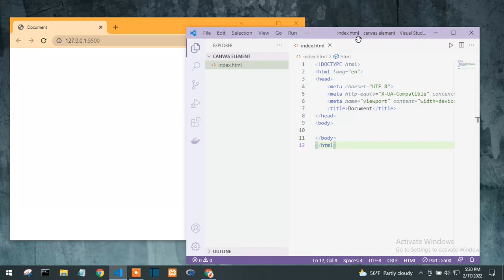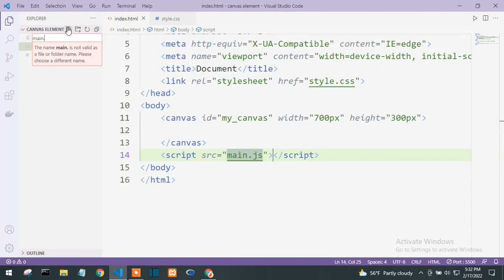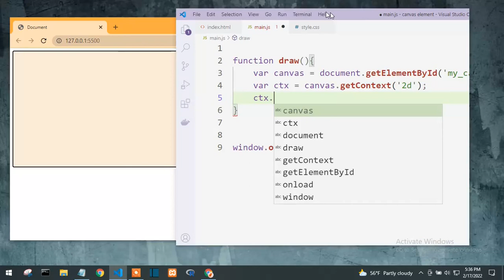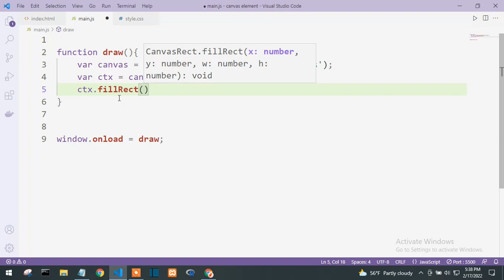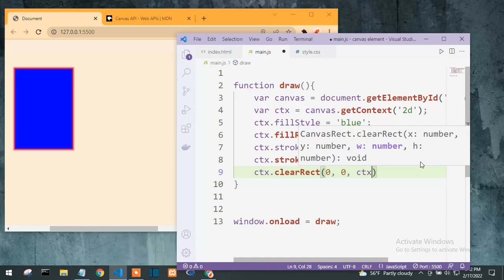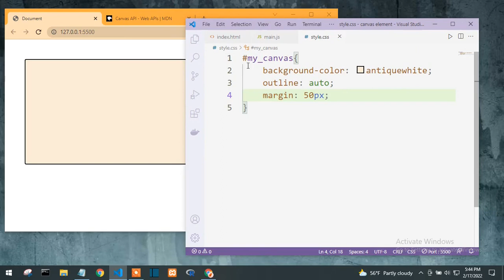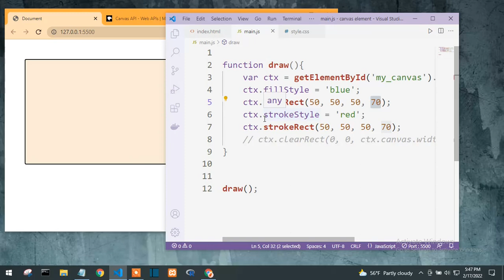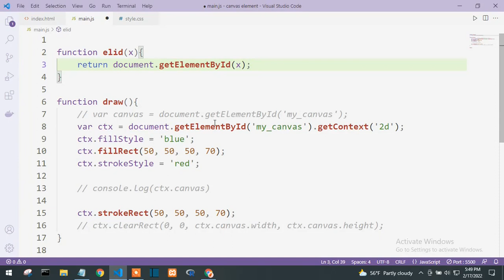canvas element and context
The canvas element is a cool feature in HTML that allows you to control stuff within it using JS. You can create characters, scenery, moving particles and make the whole thing interactive in a few lines of code.
You may have seen HTML 5 games. Most of them use canvas to render the game elements.
You need to access 2d context of the object that rendered the canvas, and you just use its properties and methods to make changes.
A sample code would look like this:
context.fillRect = (x, y, width, height);
This would make a rectangle with the default fillStyle starting from the (x,y) and extending up to the width and height parameters specified.
You can find the code on Github.

Happy learning!